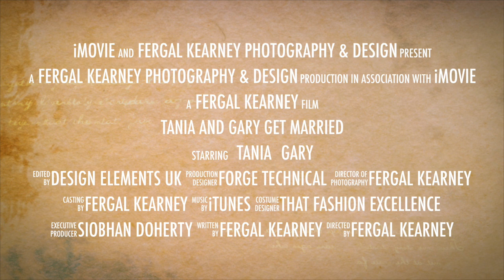Tania and Gary Get Married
This video is about Tania and Gary Get Married